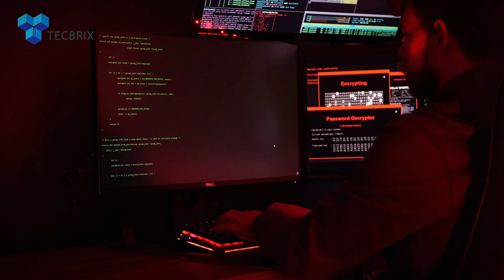Basic Cyber Attacks … and How to Avoid Them | Stay Safe Online with TecBrix Cloud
In today's digital age, cyberattacks are more prevalent and sophisticated than ever before. In this video, we break down the most common types of cyberattacks and provide simple yet effective tips on how to avoid them. Protect your personal data and stay secure online with these essential cybersecurity practices.

What You'll Learn:

𝟭. 𝗣𝗵𝗶𝘀𝗵𝗶𝗻𝗴 𝗔𝘁𝘁𝗮𝗰𝗸𝘀 – How to spot and avoid fake emails designed to steal your personal information.
𝟮. 𝗣𝗮𝘀𝘀𝘄𝗼𝗿𝗱 𝗔𝘁𝘁𝗮𝗰𝗸𝘀 – The importance of using strong, unique passwords and enabling two-factor authentication.
𝟯. 𝗥𝗮𝗻𝘀𝗼𝗺𝘄𝗮𝗿𝗲 – How to safeguard your data and devices against ransom demands.
𝟰. 𝗠𝗮𝗻-𝗶𝗻-𝘁𝗵𝗲-𝗠𝗶𝗱𝗱𝗹𝗲 𝗔𝘁𝘁𝗮𝗰𝗸𝘀 – Why public Wi-Fi can be dangerous and how a VPN can help.
𝟱. 𝗠𝗮𝗹𝘄𝗮𝗿𝗲 𝗔𝘁𝘁𝗮𝗰𝗸𝘀 – Tips for preventing harmful software from infiltrating your system.

By following these practical steps, you can significantly reduce the risk of falling victim to cyber-attacks. Staysecure and stay safe in the digital world!

TecBrix Cloud ensures your Online Safety and Security.